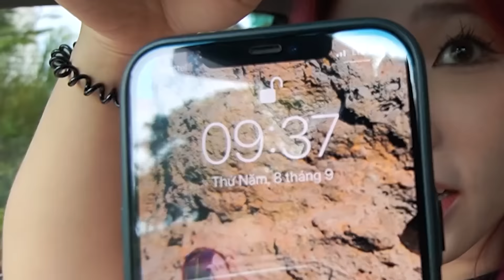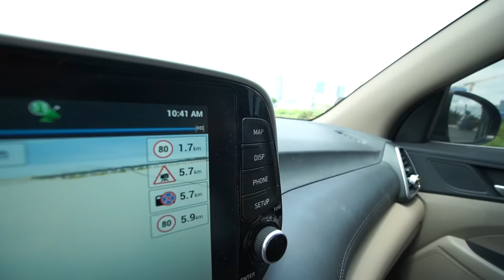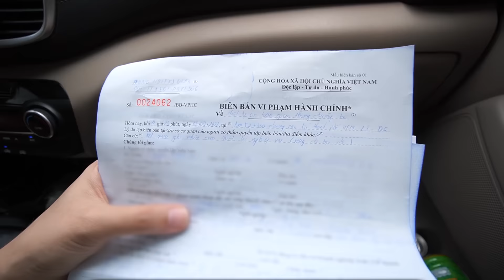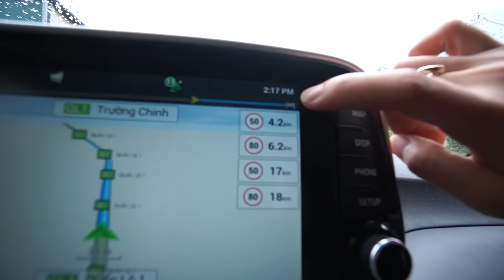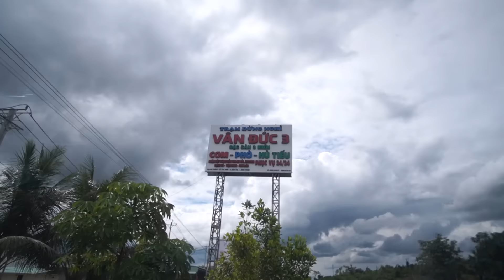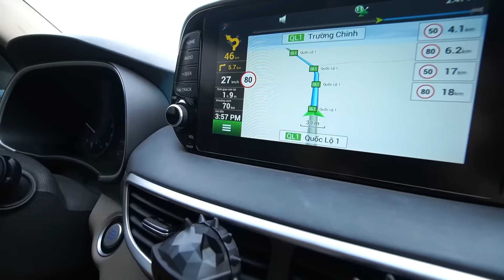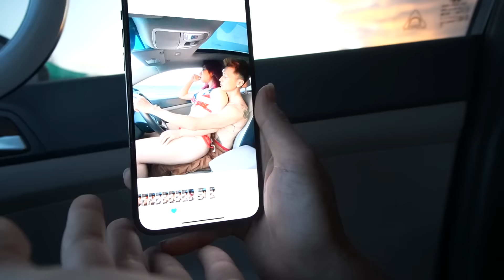Thử Thách Cặp Đôi Ở Trên Xe Hơi 24H Sẽ Làm Gì ? | H&M CHANNEL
Hãy comment những thử thách hay và độc đáo, nếu phù hợp chúng mình sẽ thực hiện nha các Homie...

★ LÊ HÙNG
★ BẠCH MY
© Bản quyền thuộc về H&M CHANNEL
© Copyright By H&M CHANNEL & Do not Reup